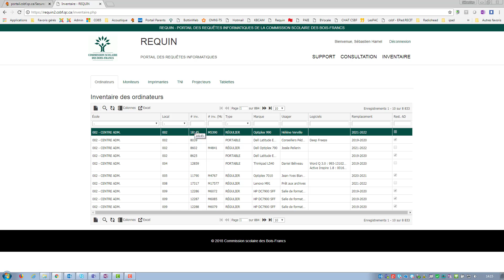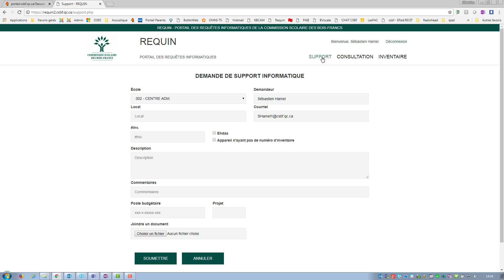Gestion de REQUIN pour les RÉAPO et secrétaires